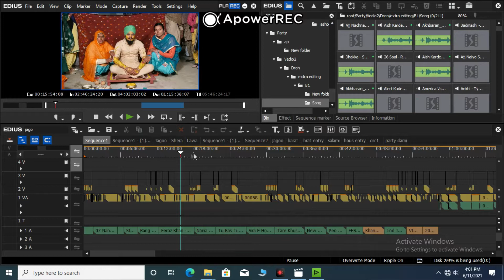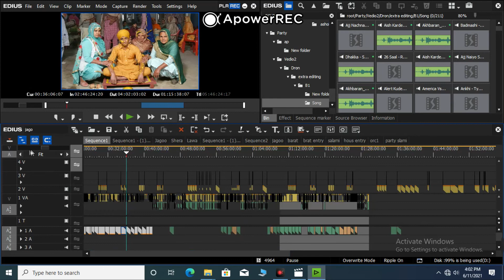Edius Aodio Level Adjust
Aodio Level Adjust